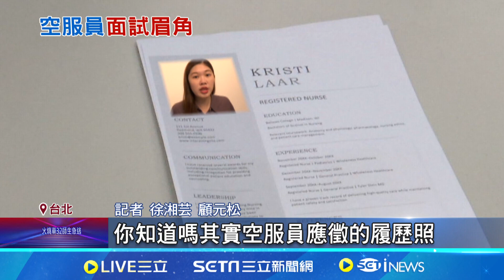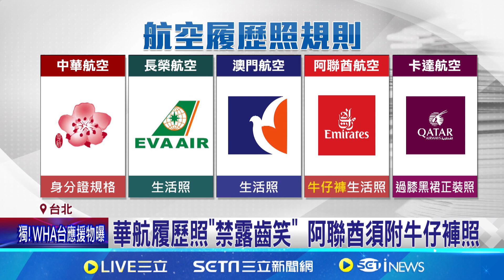畢業季! 求職找工作 空服員履歷照眉角多｜94要賺錢